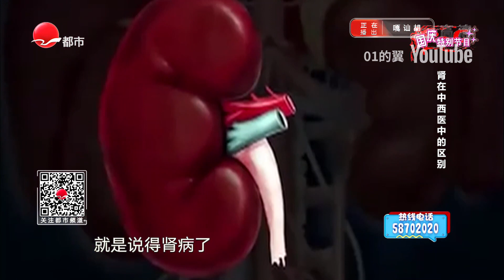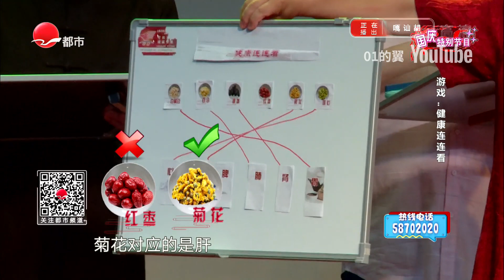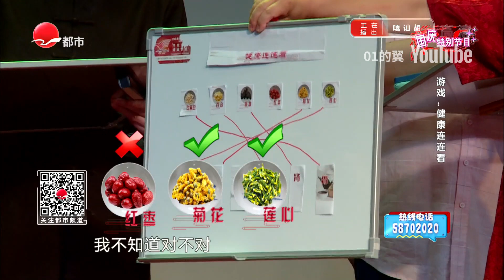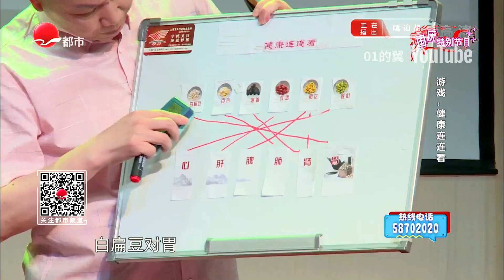【嘎讪胡】2021国庆特辑 - 三兄弟秋冬话养生（上）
录自上海都市频道2021年10月4日电视节目，嘎讪胡第3686期
嘉宾：阮继凯、吴新伯、黄震良
可到 看嘎讪胡2021国庆特别节目全5集，可关注我看更多沪语节目